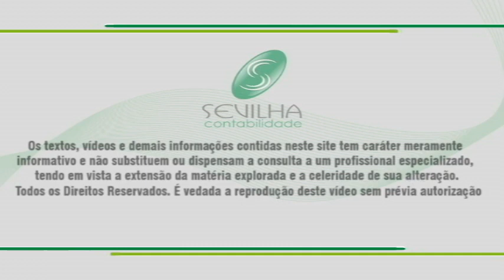ICMS - Substituição tributária - brinquedos, máquinas, produtos de papelaria.